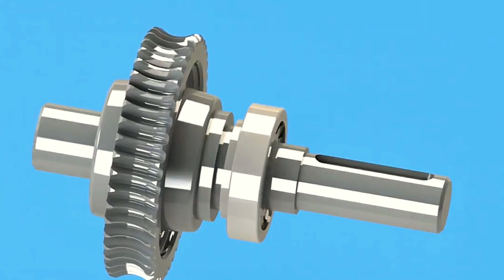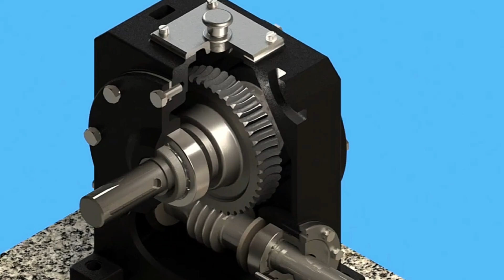Worm Gear Mechanism